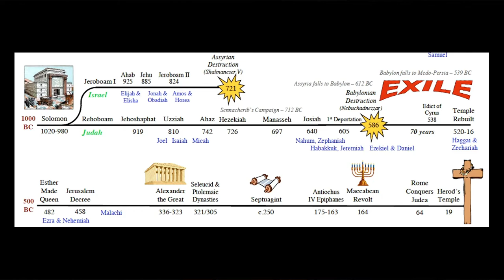Castle Hill Baptist Church 5.00PM Service 13/03/2022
The Mouse that Roared at the Lion
Esther 1
Pastor Nathan Vella